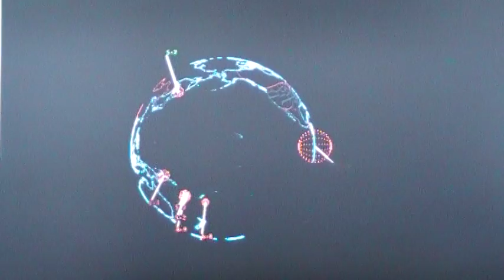Earthquake Report USGS (7.1 Ecuador, Vanuatu, Fiji, Peru, Greece) 12 August 2010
USGS 12 August 2010

MAP  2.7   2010/08/12 17:59:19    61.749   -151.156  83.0   SOUTHERN ALASKA
MAP  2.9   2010/08/12 16:21:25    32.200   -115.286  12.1   BAJA CALIFORNIA, MEXICO
MAP  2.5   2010/08/12 14:00:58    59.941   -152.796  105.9   SOUTHERN ALASKA
MAP  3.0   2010/08/12 13:39:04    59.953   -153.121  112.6   SOUTHERN ALASKA
MAP  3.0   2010/08/12 13:07:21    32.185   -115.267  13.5   BAJA CALIFORNIA, MEXICO
MAP  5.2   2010/08/12 12:53:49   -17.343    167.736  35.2   VANUATU
MAP  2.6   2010/08/12 12:43:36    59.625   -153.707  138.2   SOUTHERN ALASKA
MAP  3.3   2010/08/12 12:29:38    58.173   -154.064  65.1   ALASKA PENINSULA
MAP  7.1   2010/08/12 11:54:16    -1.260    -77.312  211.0   ECUADOR
MAP  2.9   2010/08/12 11:43:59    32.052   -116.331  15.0   BAJA CALIFORNIA, MEXICO
MAP  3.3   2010/08/12 10:58:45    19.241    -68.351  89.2   DOMINICAN REPUBLIC REGION
MAP  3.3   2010/08/12 10:56:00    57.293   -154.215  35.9   KODIAK ISLAND REGION, ALASKA
MAP  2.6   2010/08/12 10:25:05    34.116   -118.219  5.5   GREATER LOS ANGELES AREA, CALIFORNIA
MAP  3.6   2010/08/12 10:20:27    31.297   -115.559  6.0   BAJA CALIFORNIA, MEXICO
MAP  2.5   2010/08/12 10:15:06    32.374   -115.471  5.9   BAJA CALIFORNIA, MEXICO
MAP  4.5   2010/08/12 09:46:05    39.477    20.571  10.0   GREECE
MAP  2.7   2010/08/12 09:19:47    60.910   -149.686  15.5   KENAI PENINSULA, ALASKA
MAP  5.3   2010/08/12 08:56:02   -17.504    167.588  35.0   VANUATU
MAP  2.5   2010/08/12 08:26:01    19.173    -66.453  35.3   PUERTO RICO REGION
MAP  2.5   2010/08/12 06:59:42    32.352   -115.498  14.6   BAJA CALIFORNIA, MEXICO
MAP  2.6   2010/08/12 06:26:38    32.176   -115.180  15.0   BAJA CALIFORNIA, MEXICO
MAP  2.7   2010/08/12 05:43:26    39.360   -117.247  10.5   NEVADA
MAP  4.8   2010/08/12 04:48:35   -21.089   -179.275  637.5   FIJI REGION
MAP  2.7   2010/08/12 03:04:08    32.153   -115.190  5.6   BAJA CALIFORNIA, MEXICO
MAP  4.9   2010/08/12 02:56:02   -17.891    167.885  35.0   VANUATU
MAP  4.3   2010/08/12 02:23:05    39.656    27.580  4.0   WESTERN TURKEY
MAP  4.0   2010/08/12 01:39:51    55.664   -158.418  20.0   ALASKA PENINSULA
MAP  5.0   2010/08/12 01:24:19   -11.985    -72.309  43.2   CENTRAL PERU
MAP  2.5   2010/08/12 00:14:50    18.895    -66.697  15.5   PUERTO RICO REGION